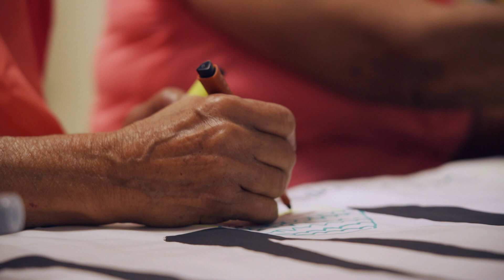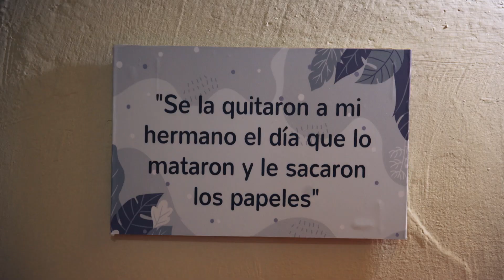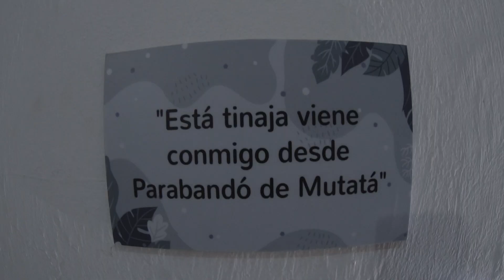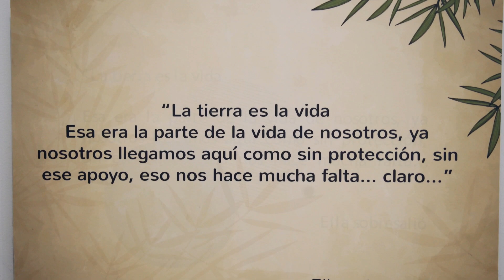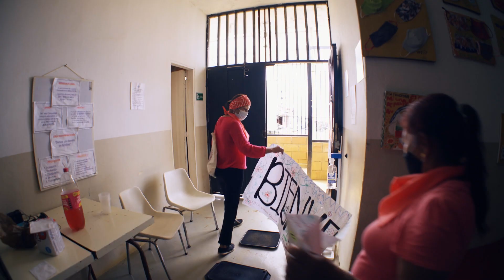EPM – Camino al Barrio – El Rincón de la Memoria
Encumbrado en lo más alto de la ladera oriental de Bello, surgió, en 1996, Granizal, el asentamiento urbano más poblado del área Metropolitana y el segundo más grande de todo el país con más de 25 mil habitantes.

Un territorio marcado por el dolor de la guerra y el valor de la dignidad. Dignidad que se ve reflejada en la voz de Gladis Múnera y las demás vecinas y hermanas de vida que conforman El Rincón de la Memoria, un colectivo para seguir apostándole a la reivindicación de las víctimas a través del amor, la solidaridad y la tenacidad.